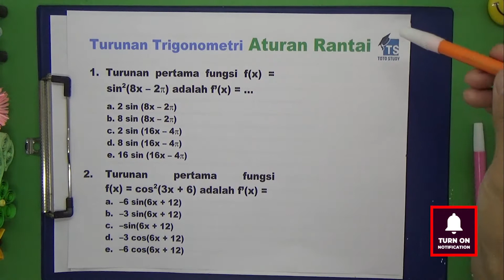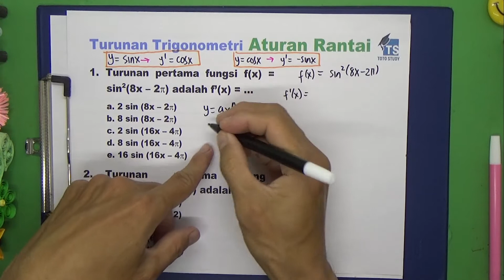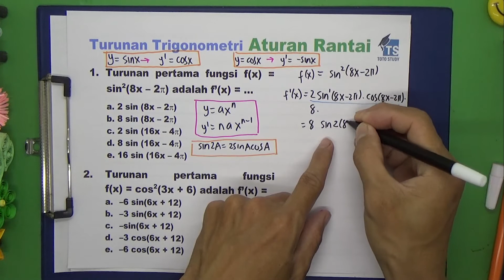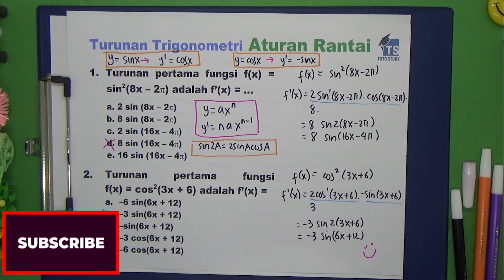Turunan Trigonometri Aturan Rantai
Video ini membahas Turunan Trigonometri yang membutuhkan aturan rantai untuk mengerjakannya.  Turunan Trigonometri ada di pelajaran matematika kelas 12 kurikulum 2013.

Softwares :
Adobe Premiere Pro
Adobe Photoshop